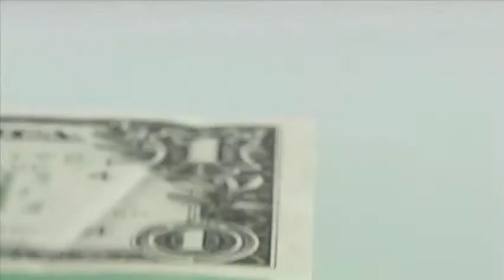Learn About MSS Vending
Want to know what sets us apart from our competition? We are a technology-driven vending service company in NJ.